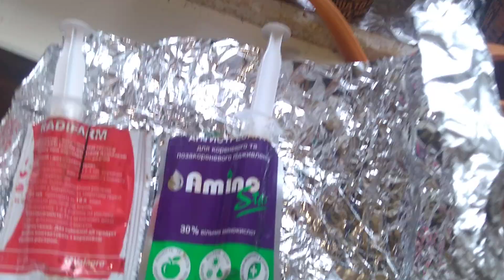5 января 2021 г. Зимние питомцы 10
Мы будем признательны Вашей поддержке🤗 канала!!Мы сможем снимать больше интересных и ярких видео.Напишите в комментариях, на какие вопросы о гортензиях Вы хотели бы узнать ответы.